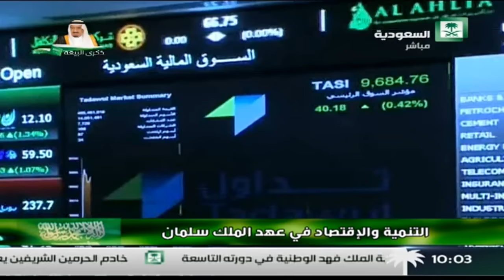التنمية و الاقتصاد في عهد الملك سلمان